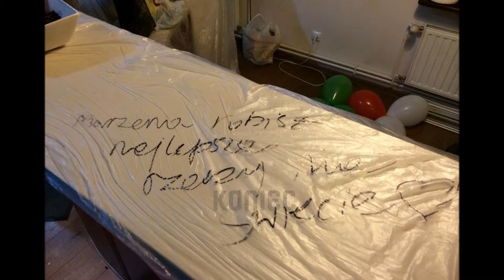2014 Czwarte Urodziny Kinetik Fitness